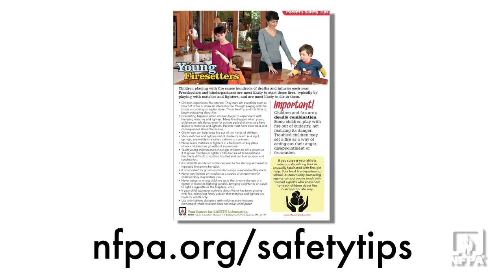NFPA Safety Tips - Young Fire Setters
Children playing with fire cause hundreds of deaths and injuries each year.  Clear rules and consequences must be established for children about fire misuse.